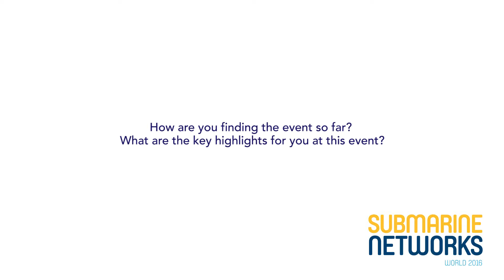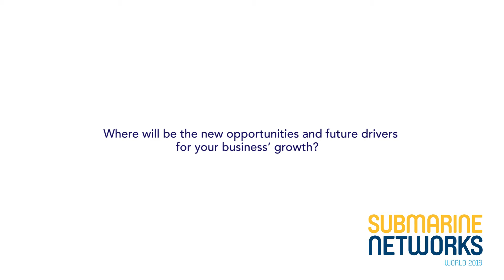Genaro Sanchez, VP, International Network Group from PLDT at Submarine Networks World 2016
Now in its 20th year, Submarine Networks World continues to be the only platform where the industry’s elite leaders gather annually to exchange knowledge, present new and upgraded cable projects, strategise and partner. Attended by the movers and shakers of the submarine telecommunications sector, this conference offers first-hand insights into the capacity monetisation strategies, partnership opportunities and technology-focused panels in the ever-evolving telecom industry.

The 2016 edition saw a record number of 462 attendees (a 47% YoY growth!), and preparations are underway for the 2017 event. Join us in Singapore from 25-27 September 2017, we look forward to seeing you there!